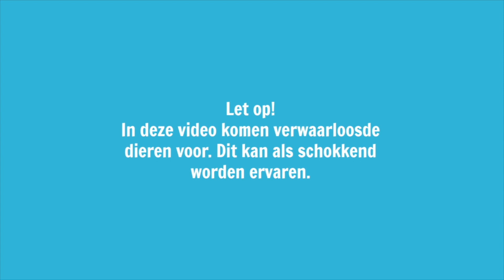200 verwaarloosde paarden verzorgen! AVOND ROUTINE | Los Caballos Luna #08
In deze video bij de stichting Paard In Nood Spanje Los Caballos Luna laat ik jullie de Avond Routine van het zomerschema zien. Na de siesta gaan wij weer terug om alle 200 verwaarloosde paarden te verzorgen, te voeren en te checken.

In oktober 2019 ga ik 3 weken lang naar stichting Los Caballos Luna in Spanje (ook wel stichting Paard in Nood Spanje genoemd) om daar vrijwilligerswerk te doen. Stichting Los Caballos Luna vangt verwaarloosde en mishandelde paarden en andere dieren op. Ze geven die dieren alle zorg en aandacht die ze nodig hebben. Als een dier te herplaatsen is, zoeken ze er een lief nieuw baasje voor. De andere dieren mogen hun hele leven bij Los Caballos Luna blijven. Helaas zijn ze volledig afhankelijk van donaties. Hoe je ze kan helpen of hoe je kan doneren vind je op hun website en Facebook:

Hoe kan je de stichting helpen?
 • Volg HoefWijzer en Los Caballos Luna op hun sociale media.
 • Je kan een donatie sturen naar NL12 INGB 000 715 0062.
 • Je kan spullen (zoals zelfklevend verband, sudocreme, betadine en andere dierenproducten) afgeven bij BHS Paardentransport in Zeewolde NL. Zij zullen het naar de stichting brengen.
• Je kan voor €10 per maand een paard op afstand adopteren. Ga naar om de mogelijkheden te bekijken.
• Je kan de nieuwe eigenaar worden van een paard die in de herplaatsing staat. Ga naar om de mogelijkheden te bekijken.
 • Je kan op de stichting vrijwilligerswerk komen doen of stage komen lopen.

Fenna van Dam HoefWijzer
Graaf van Solmsweg 52K
5222 BP ’s Hertogenbosch

Hallo allemaal!
Ik ben Fenna van Dam en welkom op mijn YouTube kanaal HoefWijzer! Dit kanaal gaat volledig over mij en mijn paarden. Ik ben 20 jaar oud en rijd al 11 jaar paard. Ook heb ik twee eigen paarden, zij heten Noura en Moos.
❤️ Fenna

- Heb je een eigen paard? Ja, Noura en Moos zijn mijn eigen paarden.
Wat is er met Noura of waar is Noura? Noura heeft een peesblessure omdat ze is getrapt door een ander paard. Dit is nu hersteld, maar ik doe het als nog heel rustig met haar.

Mijn trailer is van De Boer Horsetrucks in Pesse.

Deze video is mede mogelijk gemaakt door Agradi, Penny en Horka. Dit betekent dat ze mijn reis en verblijf hebben vergoed. Deze vermelding is onderdeel van de Social Code: YouTube. Voor meer informatie over deze richtlijnen, ga naar